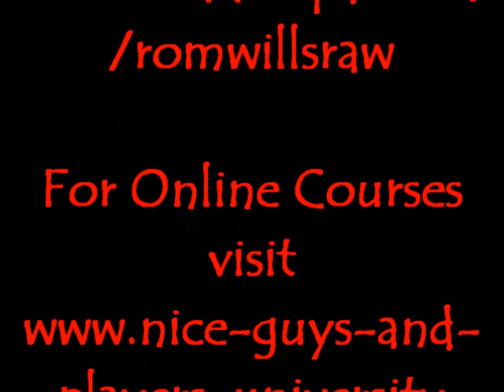Broadcasting to Find a Mate